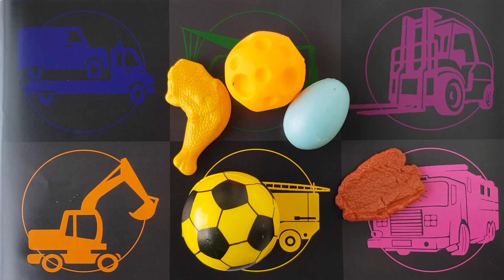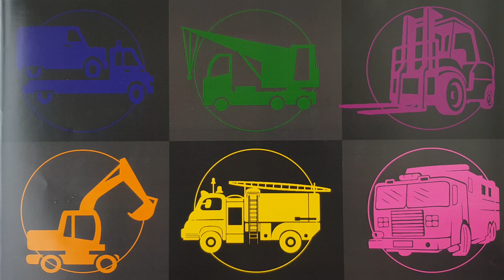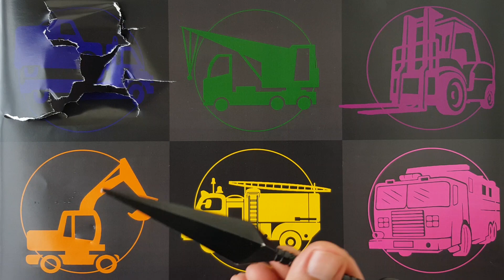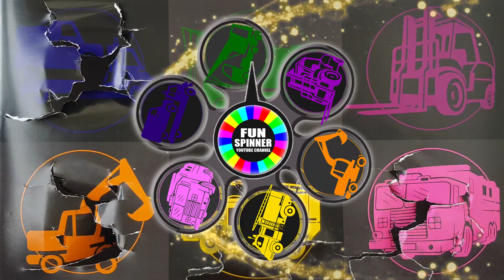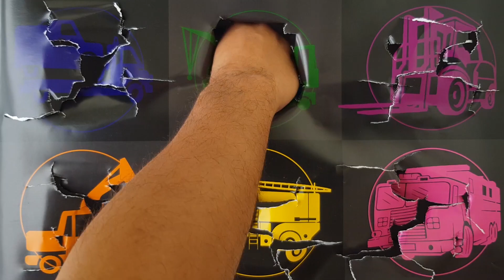Jenis Truk : Truk Derek, Truk Pemadam, Truk Crane, Forklift, Truk Excavator, Truk Tangga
Selamat Menyaksikan 🙏🙏